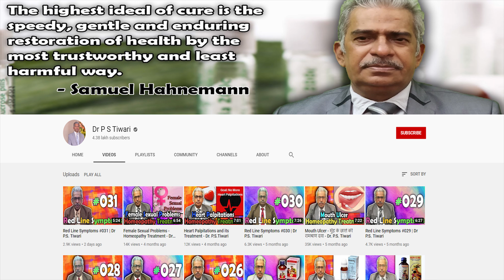Top 7 - Homeopathy Medicines for Hiccups (हिचकी) -- Dr P.S. Tiwari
Welcome to another video from Dr. P.S Tiwari. Today I'll be talking about Top 7 Medicines for Hiccups (हिचकी).

Medicines Discussed
0:00 Intro
0:13 About Hiccups
1:06 Bryonia 200
1:33 Ranunculus Bulbosus 30
1:57 Hyoscyamus 30
2:15 Lachesis 30/200
2:48 Tabaccum 30
3:11 Strophanthus Q
3:41 Teucrium 30
4:02 Booking Appointment
4:11 Outro

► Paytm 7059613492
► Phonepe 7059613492